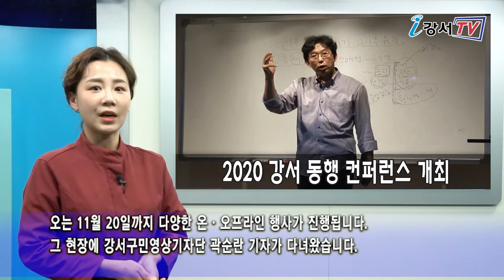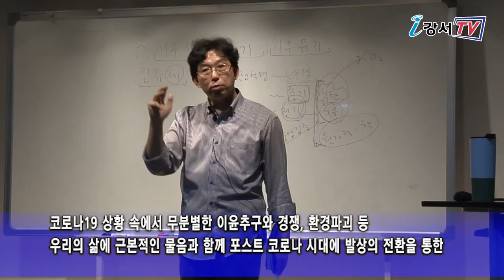강서 동행 컨퍼런스 개최_구민영상기자단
코로나19 이후 급변하는 사회에서 강서지역 시민들의 다양한 이야기와 기관과 단체의 활동들이 한 바구니에 담기는 컨퍼런스가 열리고 있습니다.
지난 12일부터 시작된 2020 강서동행 컨퍼런스 “우리는 여기서 살기로 했다”인데요.
오는 11월 20일까지 다양한 온ㆍ오프라인 행사가 진행됩니다.
그 현장에 강서구민 영상기자단 곽순란 기자가 다녀왔습니다.

지난 20일 강서구평생학습관 대강당에서 지역주민과 내빈 등 00명이 함께한 가운데 2020 강서동행 컨퍼런스가 열렸습니다.

인터뷰 / 강서시민협력플랫폼 국장 윤성미
재난 시대 지역사회전환 우리가 함께 어떻게 만들어 갈 수 있을지 함께 지역에서 한 달 여간의 이야기장들을 통해 실천 지혜를 함께 모아 봤으면 좋겠습니다.

여는 마당에서는 전환사회연구소의 장석준 기획위원이 강사로 나와 “재난시대 지역사회전환”이란 주제로 특강을 진행했습니다.
코로나19 상황 속에서 무분별한 이윤추구와 경쟁, 환경파괴 등 우리의 삶에 근본적인 물음과 함께 포스트 코로나 시대에 발상의 전환을 통한 지역사회의 모습을 상상해보는 소중한 기회가 됐습니다.

인터뷰 / 이윤미_우장산동
컨퍼런스를 통해 토론도 하며 친교도 나누고 더 나은 지역사회를 구상하는 좋은 자리였습니다.

“우리는 여기서 살기로 했다”2020 강서동행 컨퍼런스는 공정무역, 기후위기, 노동 등 다양한 주제로 오는 11월 20일까지 진행됩니다.

2020 강서동행 컨퍼런스를 통해 마을공동체와 민간단체, 행정기관과 주민들이 마음을 모으고
당면한 삶의 문제들을 함께 고민하는 좋은 기회가 됐습니다.
강서구민영상기자단 곽순란입니다.

리포터 : 곽순란 / 기사 : 김계환 / 촬영 : 곽순란, 김계환 / 편집 : 곽순란